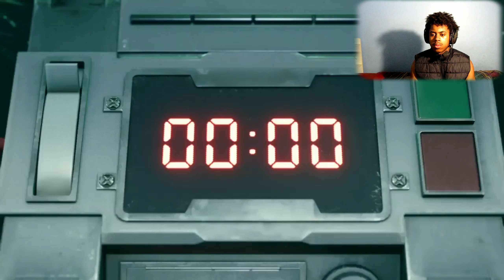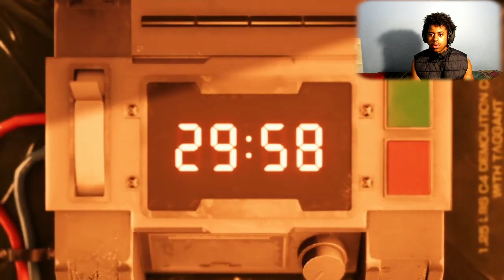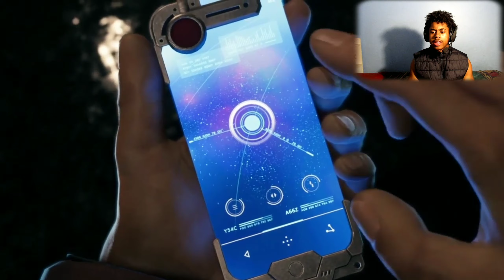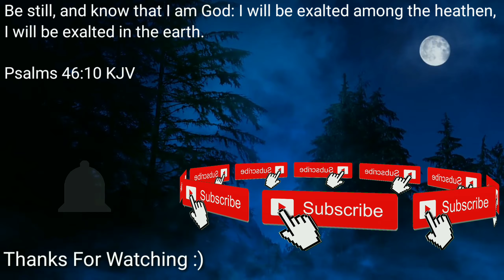IT'S FINALLY TIME! | Final Fantasy Seven Remake (Part 1)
Guys this game is fire, we got a girl that has a crush on our boi Cloud. The gameplay and the story is great so far!

SA~